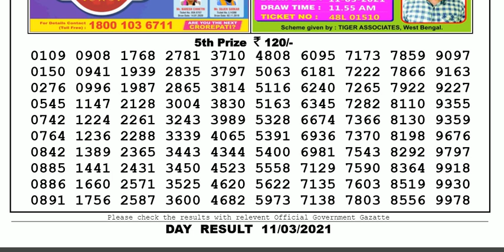Nagaland Lottery Sambad Result | Dear Lottery